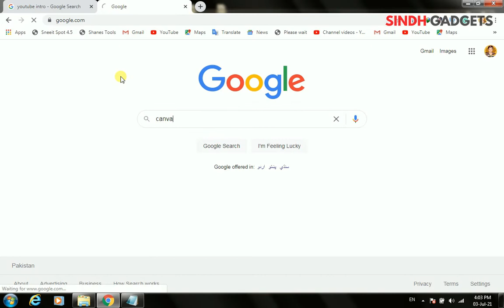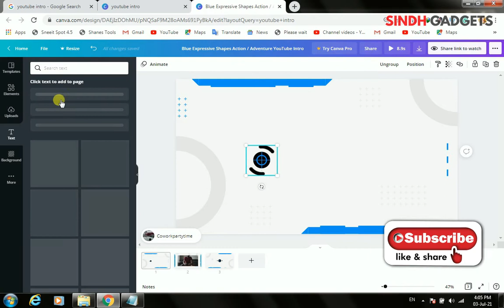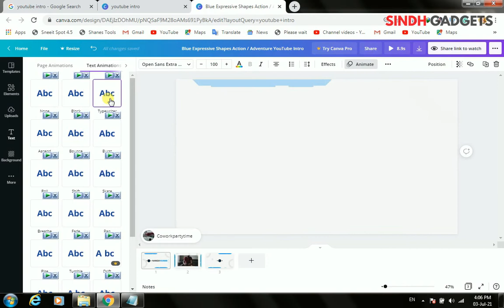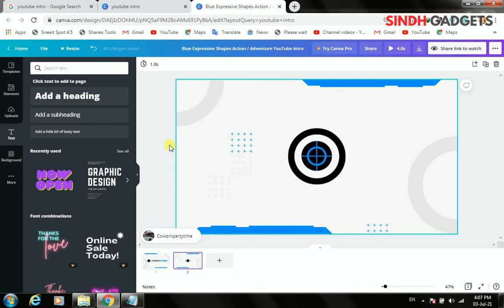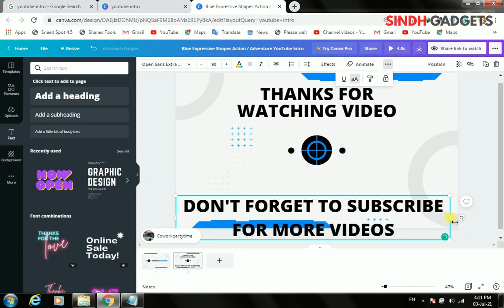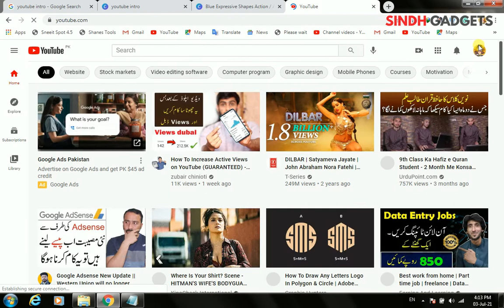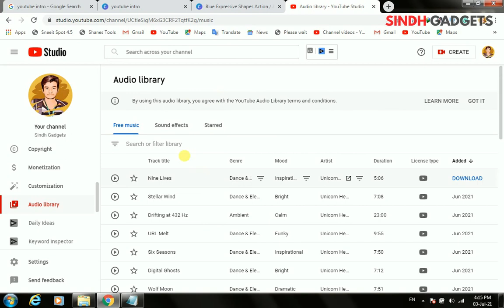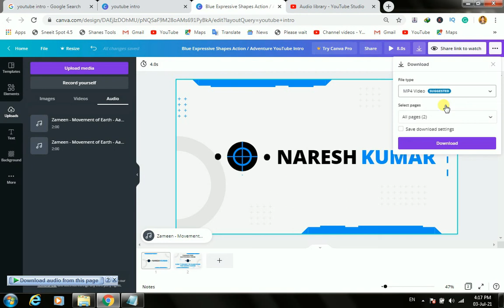How To Make A Youtube Intro For Free | Make An Intro 2021 | Animated Youtube Intro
How To Make A Youtube Intro For Free 2021 | Advanced Youtube Intro | Animated Youtube Intro

how to make an intro 2021?
how to create intro for a youtube channel?
intro Kaise banaye ?
how to make aesthetic intro in canva?
how to make gaming intro in canva?
how to make animated intro in canva?
how to make youtube intro in canva in hindi?
how to make youtube intro in canva?

Push like 👍 button